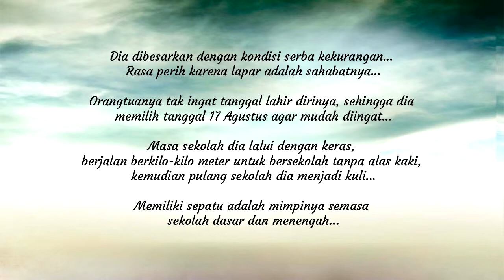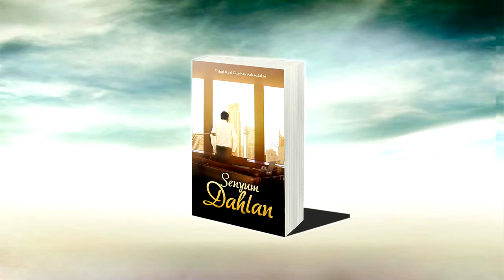Trailer Senyum Dahlan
Trailer novel ketiga Senyum Dahlan, novel ketiga dari Trilogi Sepatu Dahlan.